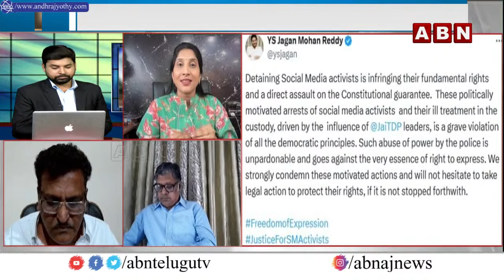జగన్ ను ఛీ కొడుతున్న సొంత నేతలు || Undavalli Anusha Comments || ABN Telugu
🔴LIVE : జగన్ సుద్దపూస మాటలు..ఐదేళ్లు మీరేం చేశారు సర్..? | YS Jagan On Social Media Posts | ABN Telugu